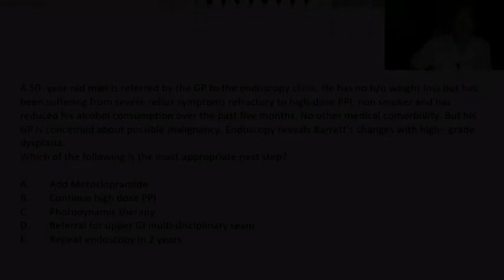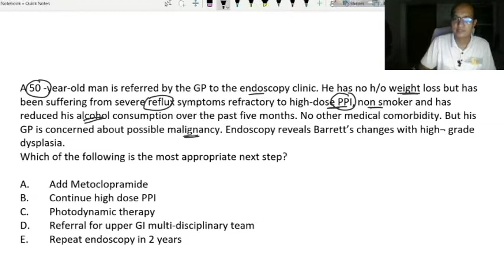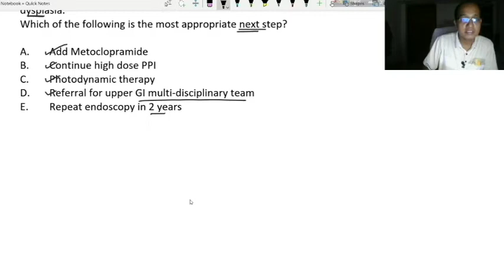Barrett's esophagus with high grade dysplasis-how to manage??